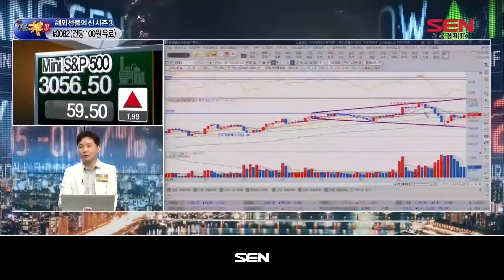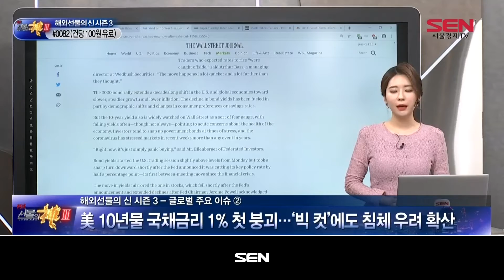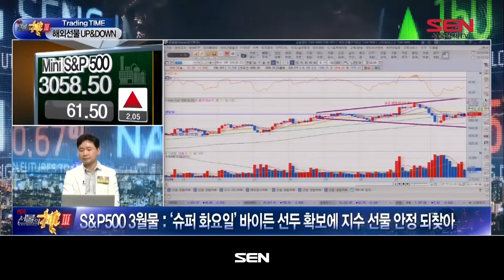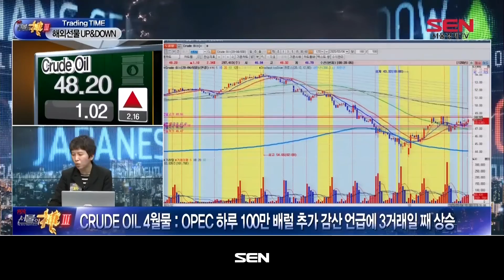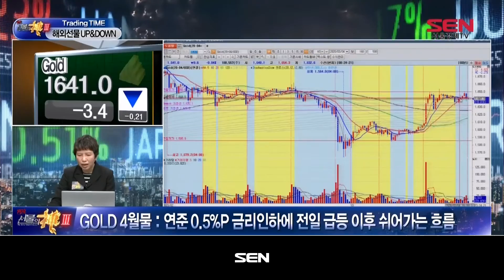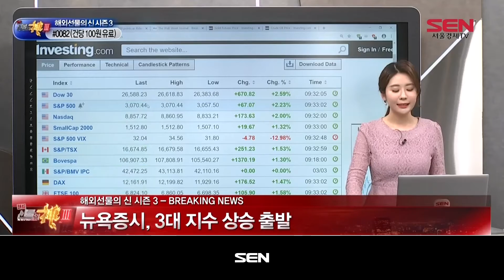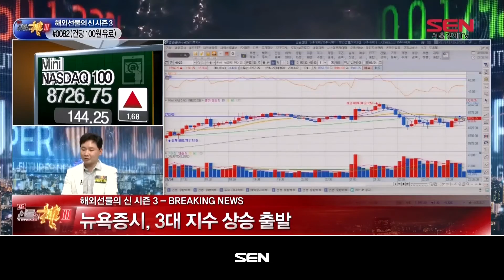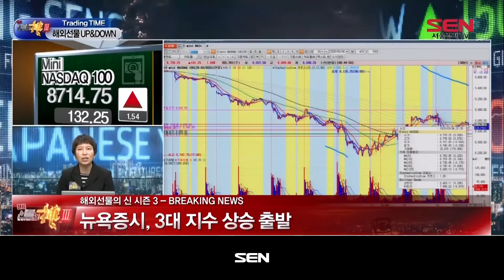해외선물의 신 시즌3_104회_20200304